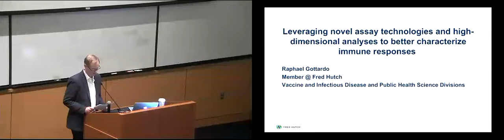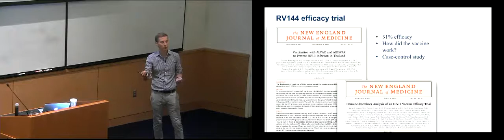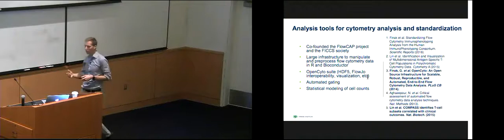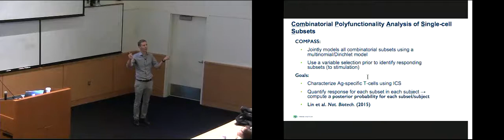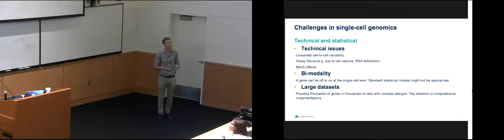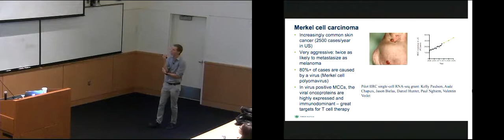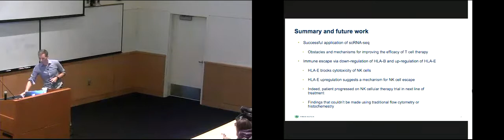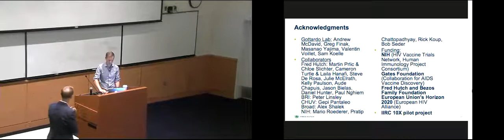Cancer Center Symposium Series SEPT 26 2017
Leveraging novel assay technologies and high-dimensional analyses to better characterize immune responses
Raphael Gottardo
Associate Head, Biostatistics, Bioinformatics and Epidemiology, Vaccine and Infectuous Disease Division, Fred Hutch